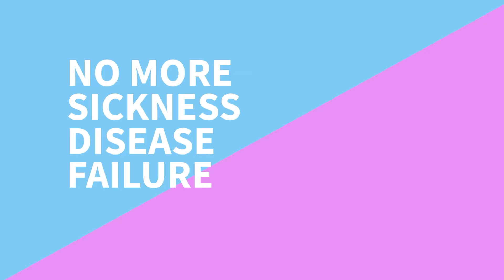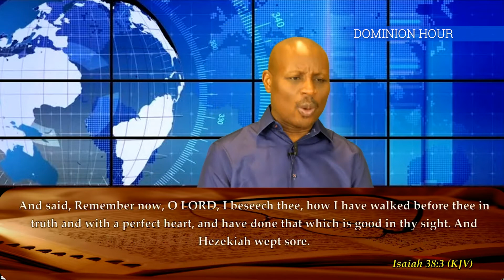Dominion Hour: Dominion Over Sickness & Disease